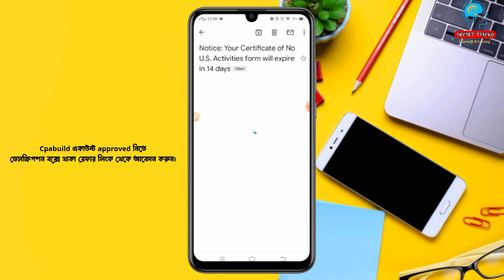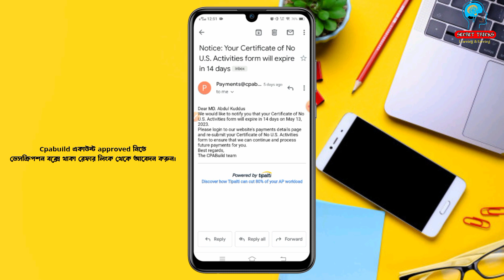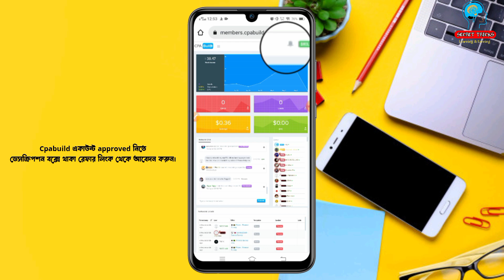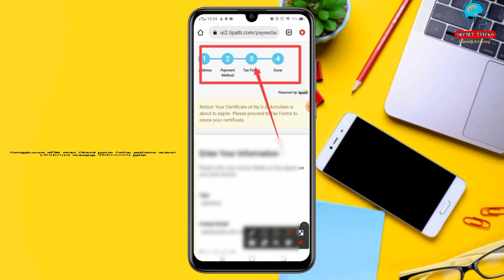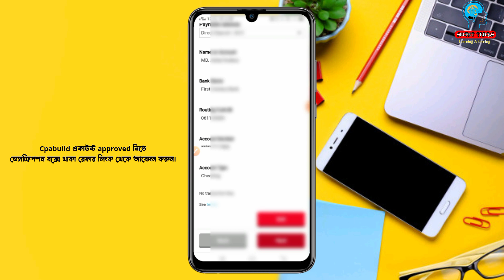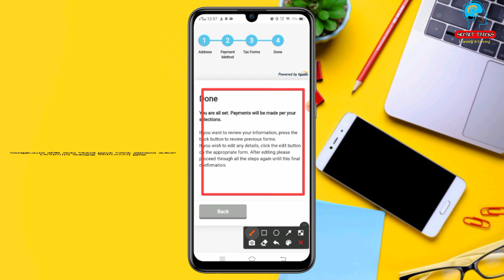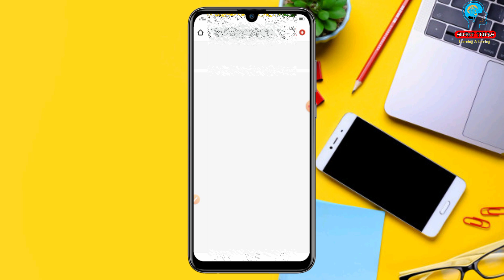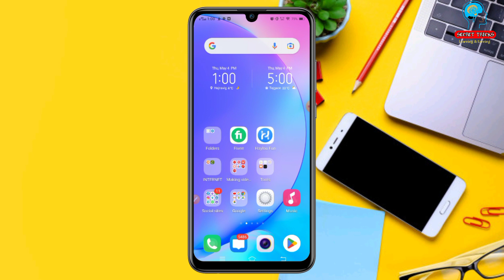How to Re-Submit CPABuild No US Activities Certificate | CPABuild New Update ‎@ShumuTheTraveller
How to Re-Submit CPABuild No US Activities Certificate | CPABuild New Update For Tipalti Payment @ShumuTheTraveller

Do you know How to Re-Submit CPABuild No US Activities Certificate? Do you know how to get approved CPABuild account from Bangladesh? New Tipalti Payment update for CPABuild Account.

Hello friends in this video I going to showing you all how to Re-Submit CPABuild No US Activities Certificate with update methods.
Also in this video I going to talk about how to get CPABuild Account approved from Bangladesh.
How to get Payment with Tipalti from CPABuild.
This is very easy process to re submit CPABuild No US Activities Certificate All the time with Update method.

👉 I try to solve those queries :
What is NO US Activities Certificate
What is CPABuild No US Activities Certificate
How to Re-Submit CPABuild No US Activities Certificate
CPABuild Account approved
How to get approved CPABuild Account
How to approved CPABuild account from Bangladesh
Tipalti Payment update
CPABuild new update in 2023